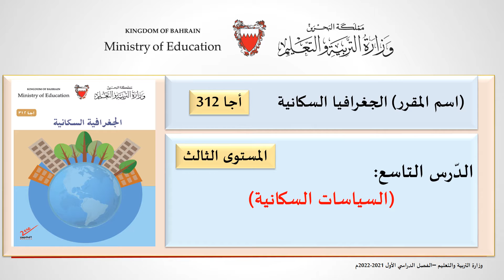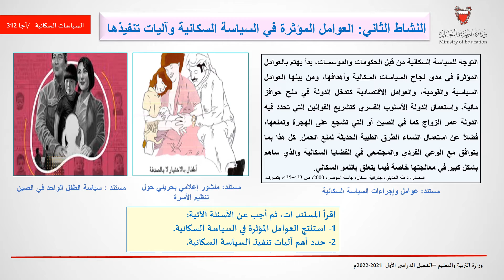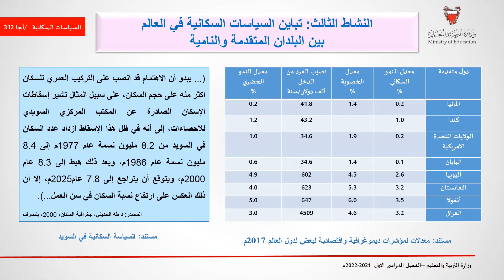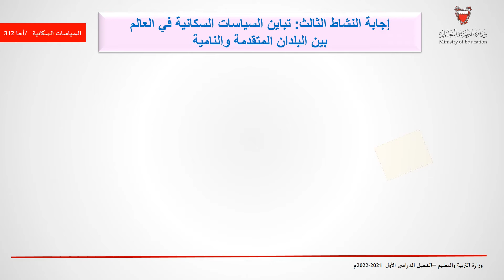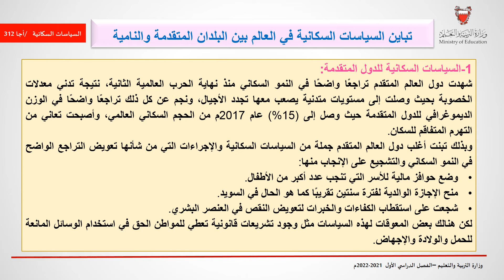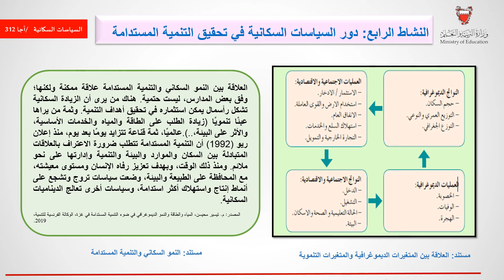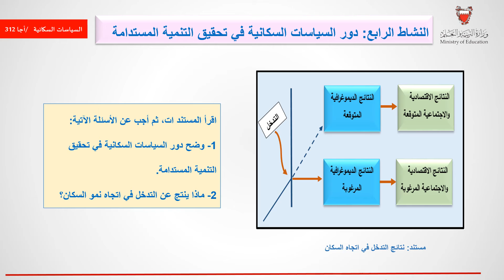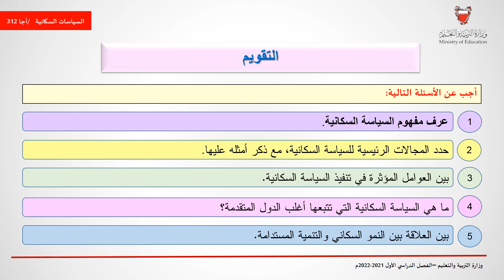اجا 312 ثالث ثانوي السياسات السكانية